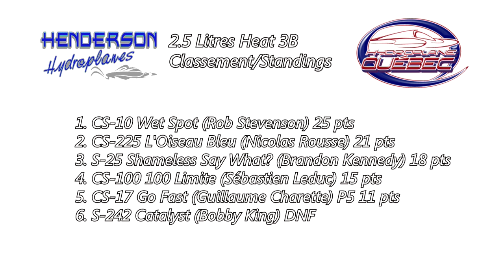HRL 2012 - Valleyfield 2.5 Litres Heat 3B